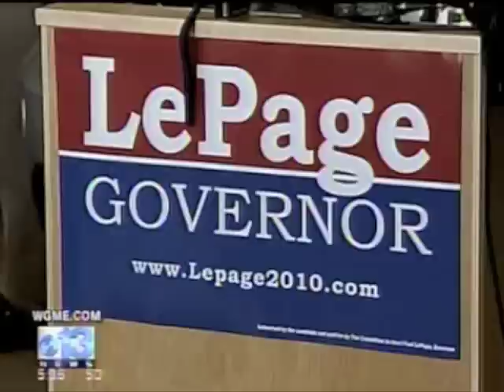Maine Republican Party on WGME's Political Edge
Maine GOP Executive Director Christie-Lee McNally and Communications Director Lance Dutson on Gregg Lagerquist's Political Edge, discussing recent GOP victories